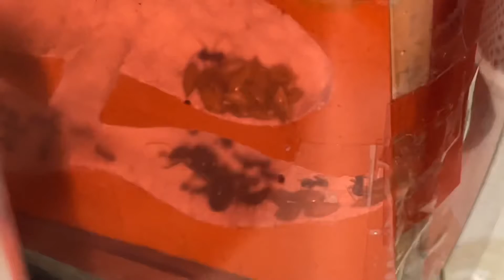Mis hormigueros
Hola chic@s hoy quiero enseñaros cómo os comenté en mi anterior vídeo, mis hormigueros para que podáis ver cómo están creciendo mis colonias, las messor son del 12 de enero y las tetramorium son del 6 de febrero... aún son muy jóvenes mis colonias por eso quiero ir subiendo vídeos de vez en cuando para que veáis su evolución.😜